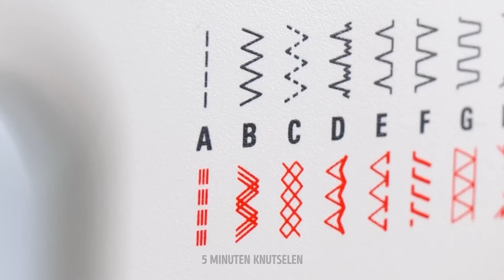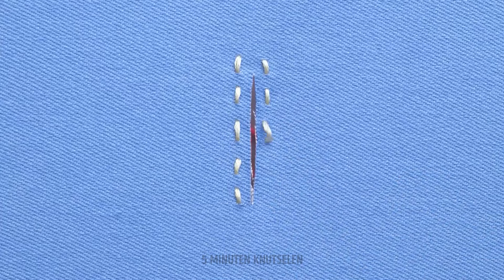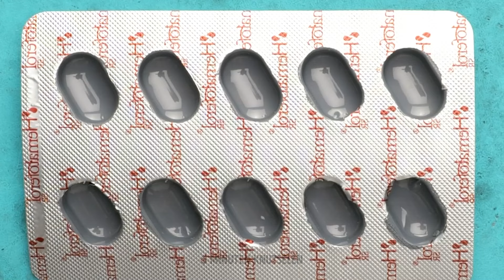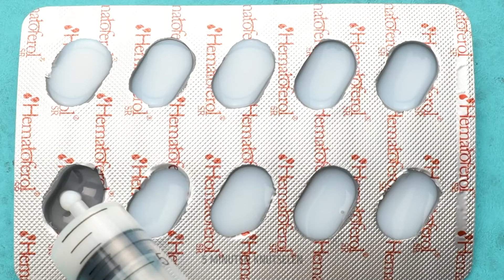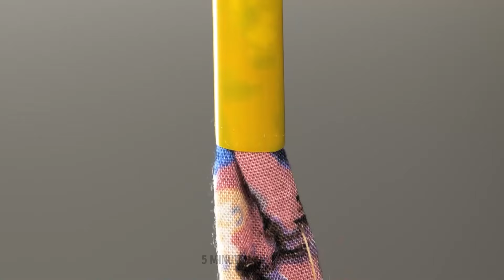FANTASTISCHE NAAITRUCS EN KLEDINGHACKS DIE JE MOET PROBEREN 🧵👚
Leer hoe u uw oude kleding kunt omtoveren tot stijlvolle nieuwe stukken en ontdek slimme naaitips om uw leven gemakkelijker te maken! 🌟💖